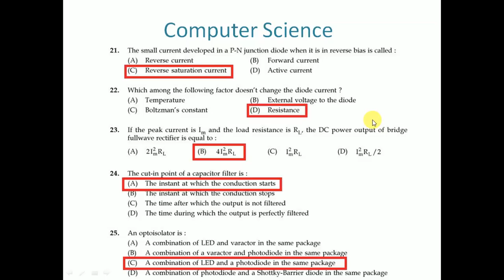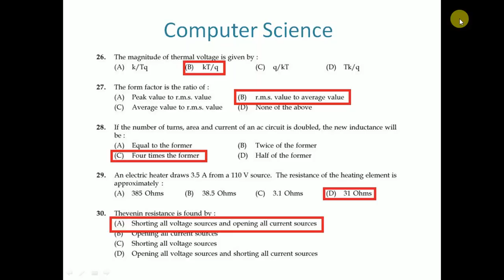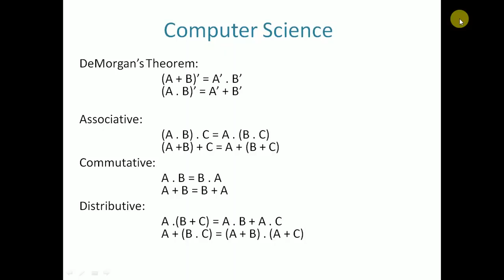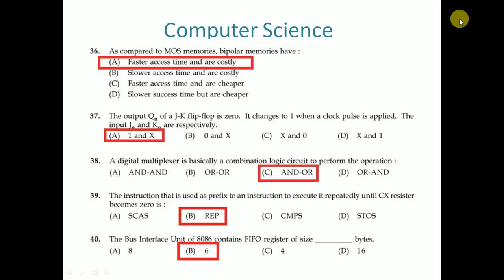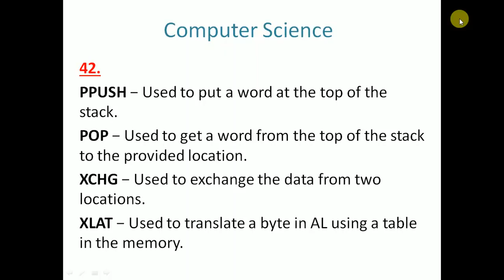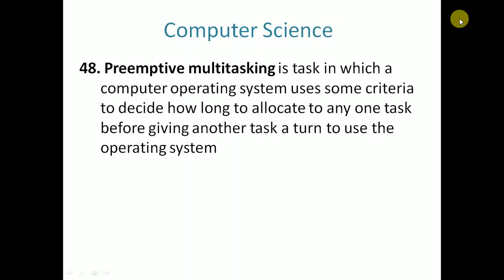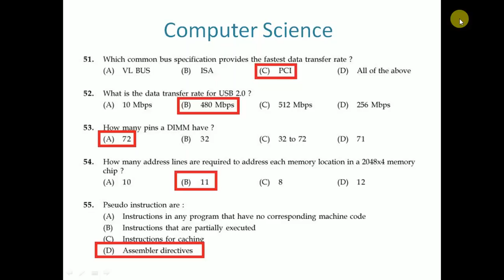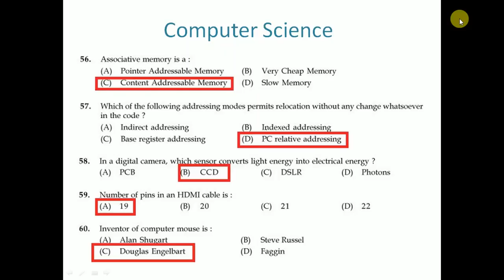Kerala PSC Junior Instructor Software Testing Assistant Previous Question Part 3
Kerala PSC Computer Science Tradesman, Instructor, HSST Computer Science previous Question and Answers